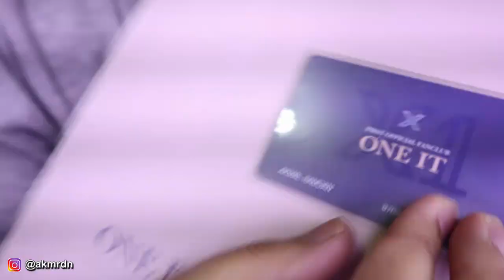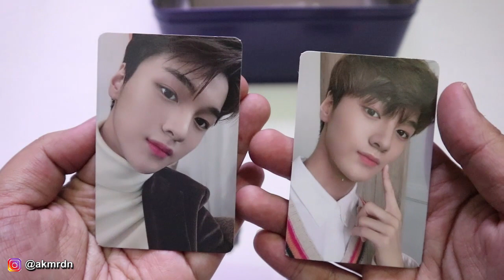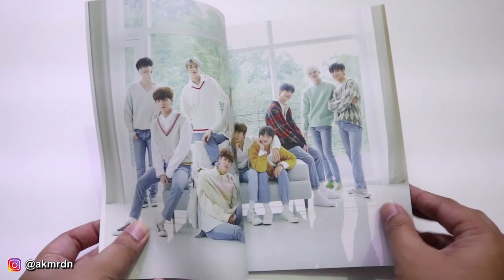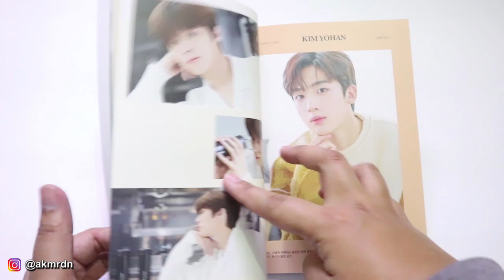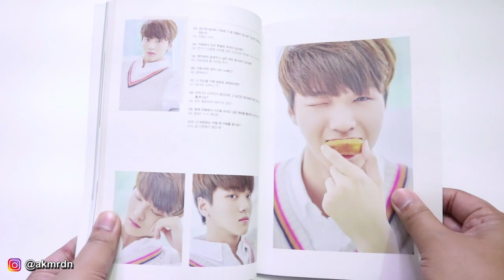X1 FIRST OFFICIAL FANCLUB ONE IT UNBOXING [Bahasa Indonesia]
PP/ENDORSE
Line@ : @cop2112f